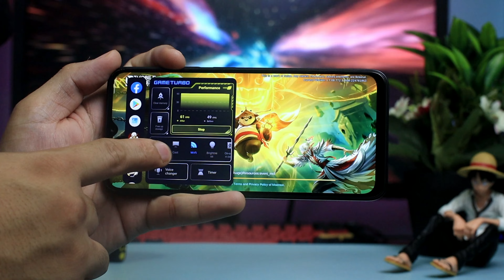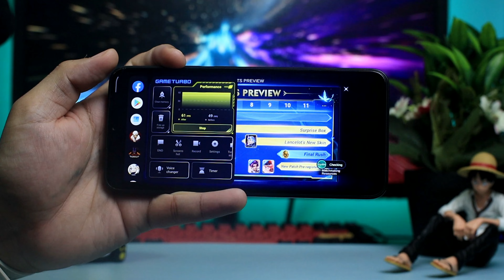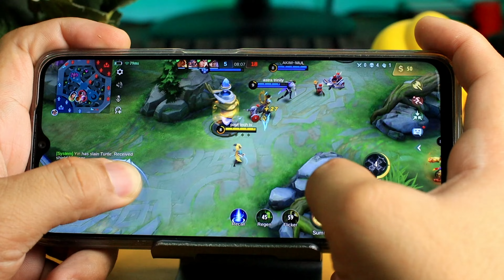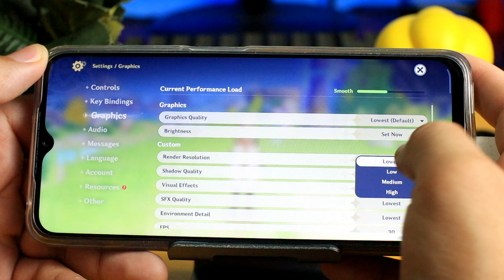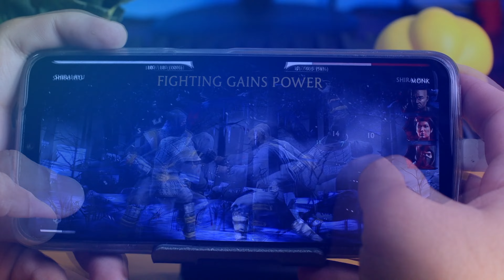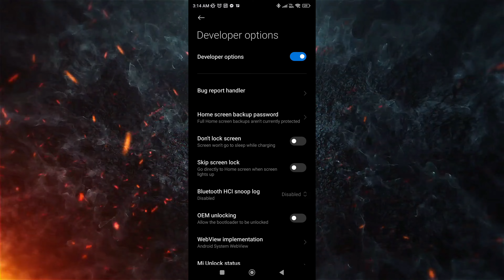MEDIATEK HELIO G99 GAME TEST : SOBRANG SULIT PARA DITO SA POCO M5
POCO M5

GAMETEST
AT TIPS AND TRICKS NA RIN